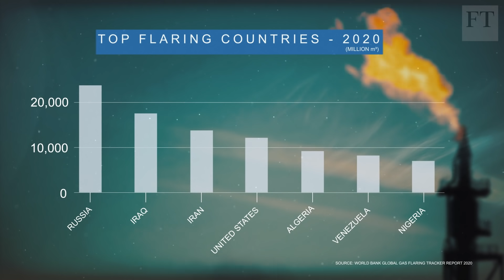Gas flaring: Can we rein in the waste and pollution? | FT Energy Source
Controlled burning of unwanted natural gas during oil and gas recovery is a commonplace procedure in the energy industry but it is both wasteful and damaging to the environment. Reporting from Houston, Texas, the FT’s Justin Jacobs discovers that moves are now being made to curb flaring, but how effective will they be?